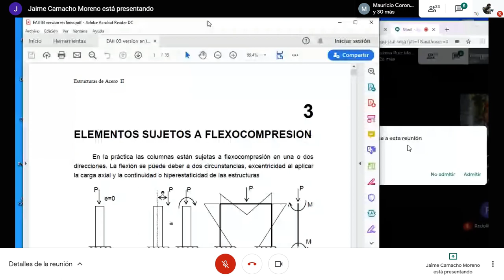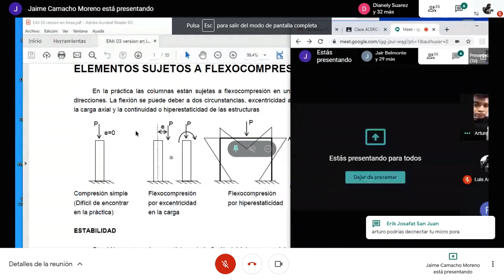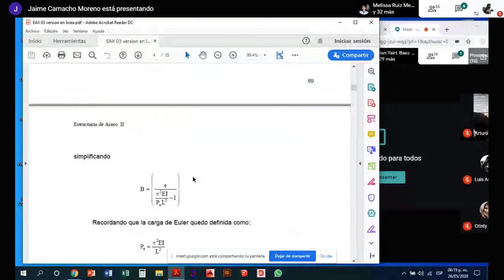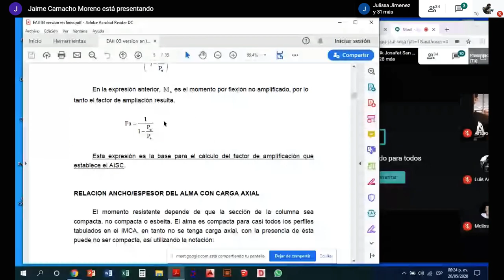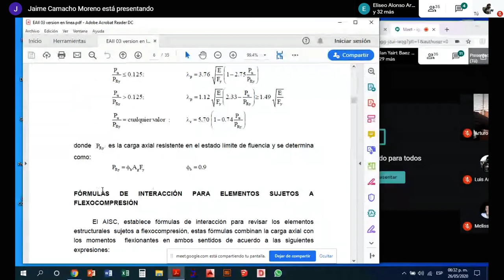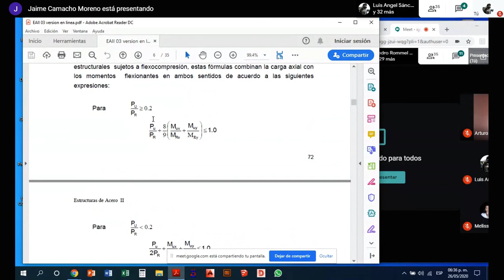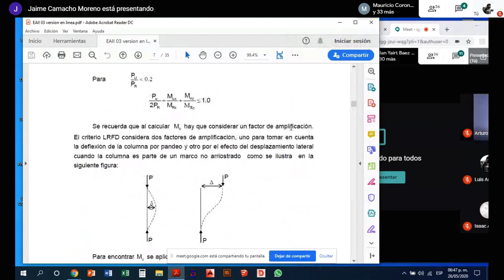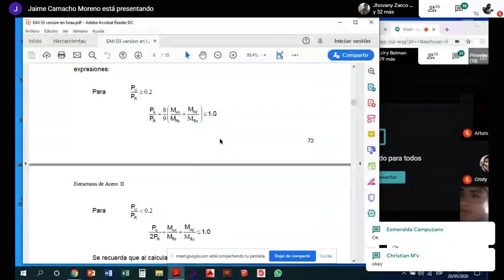Clase 26 de mayo Flexo compresión